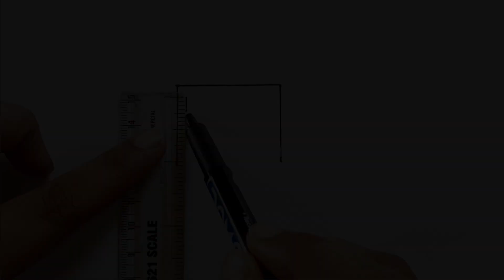How to Draw and Colour juiceglass Easy for kids and Toddlers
How to Draw a juiceglass Easy
kids drawing
simple drawing
Step by Step juiceglass Drawing
Easy juiceglass Drawing
How to draw a juiceglass Step by step
juiceglass Drawing for kids
cute juiceglass drawing